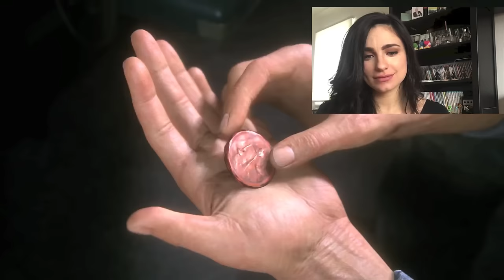UNCHARTED 4: A Thief's End Story Trailer⎜My Reaction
LOVES ME SOME NATHAN DRAKE. This one got me a little choked-up! What do you think?! I wanna know :)